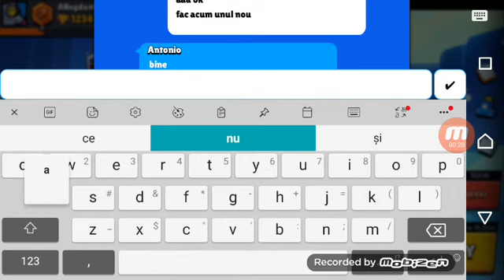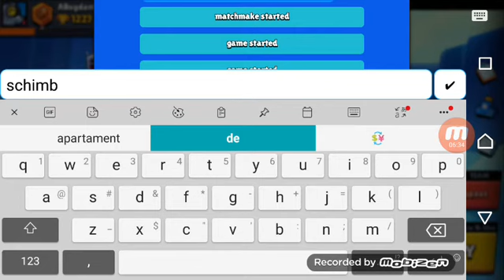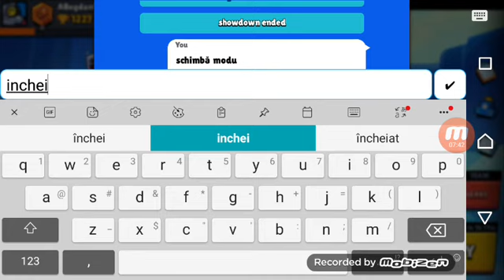Brawl stars cu prietenul meu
Dați un like din mila plese